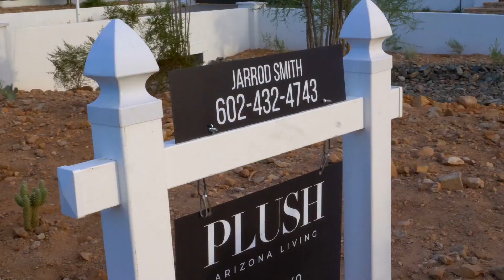Broker Open House | Jarrod Smith Plush Arizona Living | 6235 E Cholla Drive Paradise Valley, AZ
We offer everything you need when it comes to premium media for your real estate company or business in the Phoenix metro area. Whether its video production, listing photography, matterport 3D tours or building your social media brand presence, we’ve got you covered. We want to be your partner in media.

In today's social media driven environment it's important now more than ever to have high quality and engaging video that represents your brand. You've worked hard to build this business and we believe your media should represent that. We know how to create impressive video productions that give your property an edge over the rest.

Video production has become increasingly important in the real estate industry. With more and more buyers beginning their search for a new home online, video has become a powerful tool for real estate agents to showcase properties in a dynamic and engaging way. Video tours allow potential buyers to get a better sense of a property's layout, flow, and overall feel, which can be difficult to convey through photos alone. High-quality video production also demonstrates a level of professionalism and attention to detail, which can help build trust and credibility with clients. In a competitive market, video can give agents a distinct advantage in attracting potential buyers and ultimately closing sales.

All drone media is captured under U.S. Federal Aviation Administration PART 107 compliance.